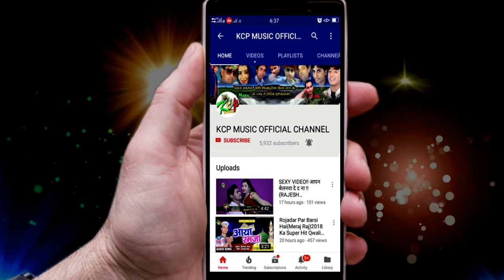चुनरी लेआदि सैया ll राजेश बेदर्दी का सबसे बड़ा नवरात्रि भजन ll Kcp Music ll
Title:  चुनरी लेआदि सैया
Singer:  राजेश बेदर्दी
Lable: KCP Music
Lyrics: Rajesh Rangila

8 घंटे के अन्दर गाना को Channel से Remove कर दिया जाएगा ll
***धन्यवाद